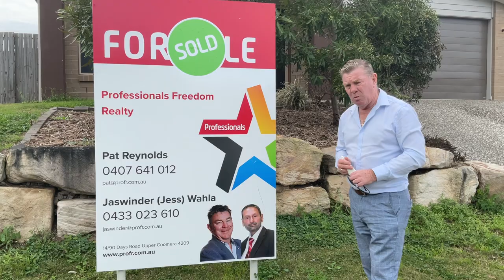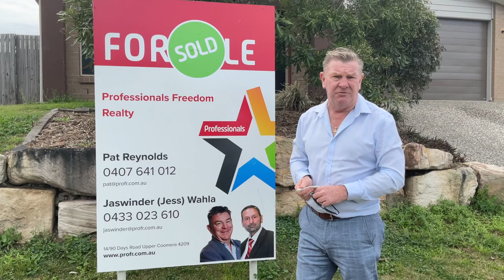20 Annabelle after sale video IMG 0120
Sold in 5 days $20,000 over asking price the market is still hot!